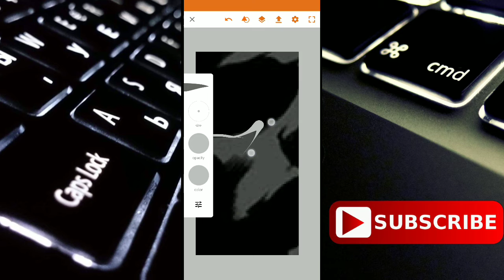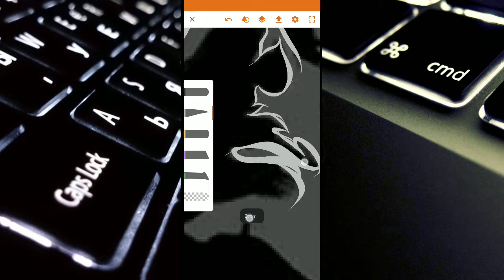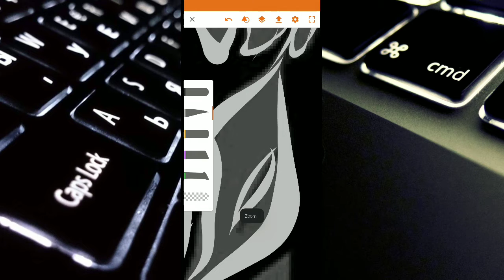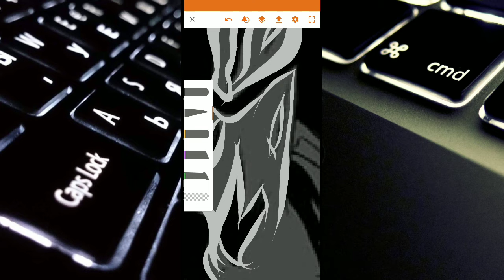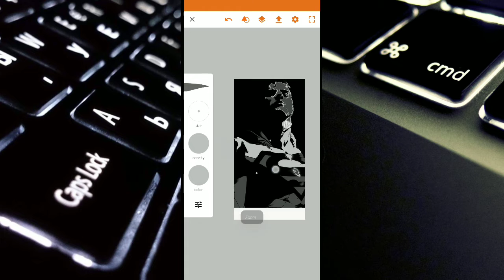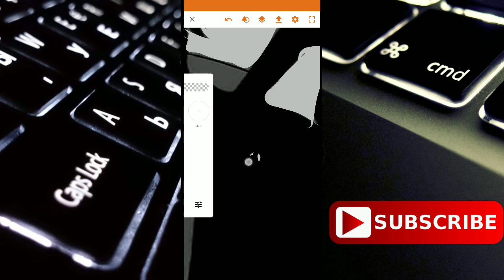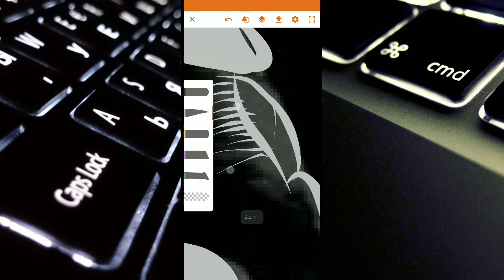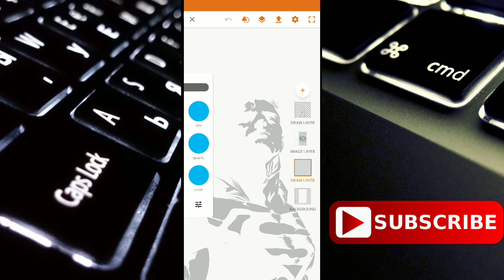Adobe illustrator draw tutorial | My new draw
Hello friends

Lionproduct